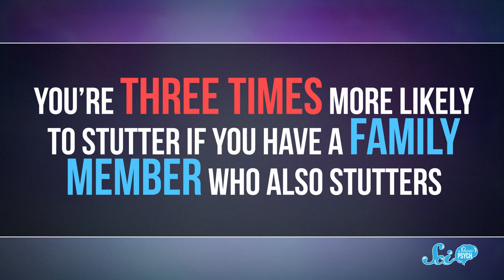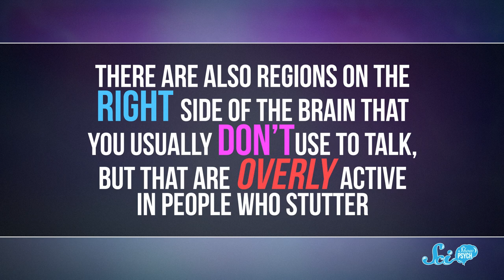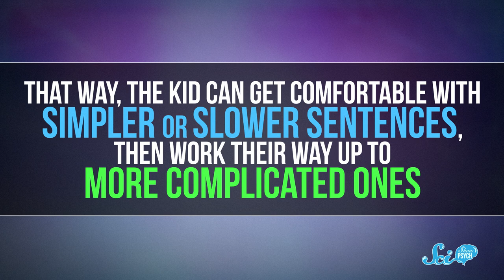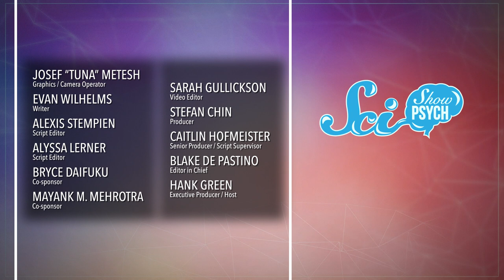How Do People Develop a Stutter?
Kings, scientists, and musicians alike have all been known to stutter. It can make speaking in front of crowds even more nerve-wracking, but is anxiety the root cause? Spoiler: probably not.